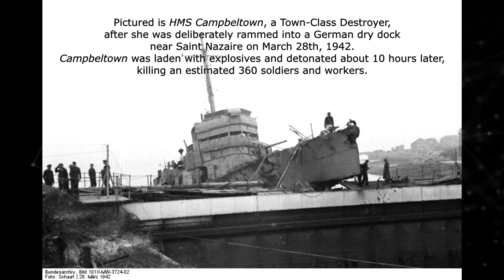Defending Gold Beach - Part 1 - A German Soldier Tells his Story | Overlord - Gold | Trench Diaries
0:00 Intro
0:18 Soldat Marten Eineg recounts June 6th, 1944
13:08 Outro

This is the third part of this video series, where we follow the story of Marten, a German soldier who fought to defend Gold Beach during the D-Day landings on June 6th, 1944. Unlike other accounts that rely solely on historical records, this story is based on an interview with Marten himself. You'll discover the challenges he faced, from the initial confusion and fear to the growing resolve as he saw the sheer scale of the invasion force.

Chapter 3 - Gold Beach, Part 1

Based on the book "D DAY Through German Eyes - The Hidden Story of June 6th 1944" by Holger Eckertz. Edited for YouTube by myself.